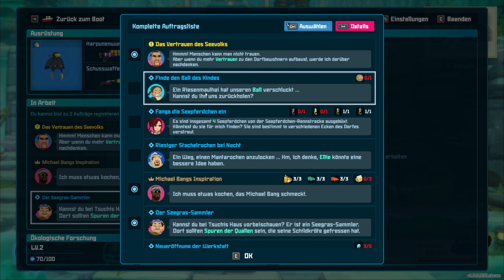DAVE THE DIVER: #030 🤿 DAVE der Schildkröten Flüsterer….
Gelegentliche Kämpfe- und Sammel-Gameplay mit Rogue-Like Elementen
Exzentrische Charaktere mit heiterer Handlung
Eine wunderschöne Meeresumgebung mit attraktivem 2D/3D-Design
Umfangreiche Zusatzinhalte zur Ergänzung des Hauptspielablaufs
DAVE THE DIVER ist ein lockeres Einzelspieler-Abenteuer-RPG, in dem es tagsüber um die Erforschung der Tiefsee und Fischen geht und nachts um das Management eines Sushi-Restaurants. Begleite Dave und seine schrägen Freunde, um die Geheimnisse des mysteriösen Blauen Lochs.

▬▬▬▬▬▬▬▬▬ Social Media▬▬▬▬▬▬▬▬▬